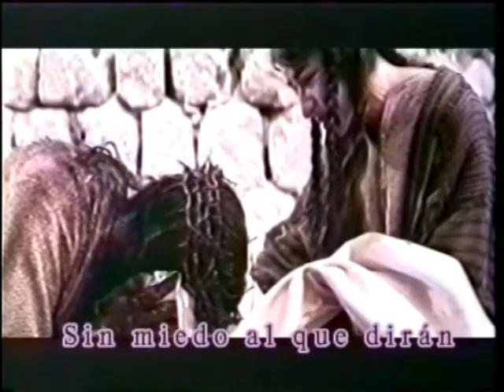Via Crucis, "El Pagó por Nosotros", Sexta Estación, coro "Voces de Paz", Guatemala